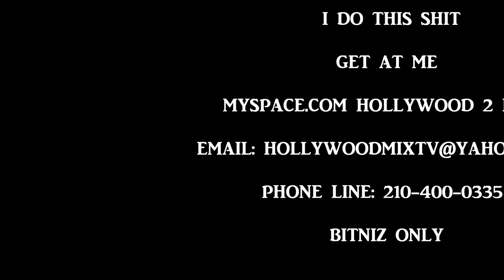HOLLYWOOD MIXTV - HIT LIST